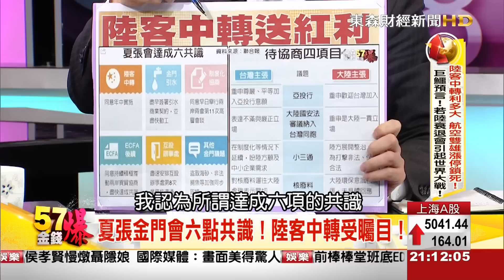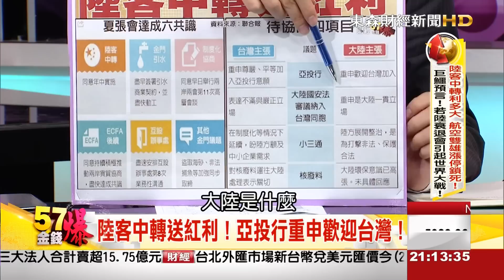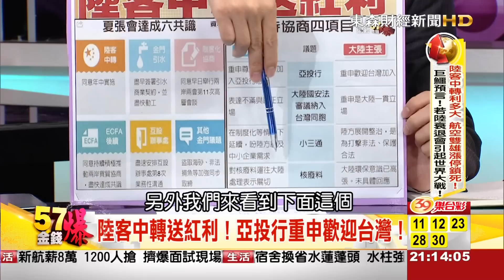57金錢爆-陸衰退會引起世界大戰？-楊世光-2015-05025-1-2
兩岸就「陸客中轉」今天達成共識，經第三次兩岸事務首長會議「夏張會」確認，雙方已經同意年中實施陸客中轉。不過就在同時，中國國台辦主任張志軍話峰一轉，表示如果金門要辦理博弈事業，會立刻關閉兩岸的小三通，又意有所指說：「最後一哩路非常重要，如果沒有完成最後一哩路，前面所有里程都白費了！」，怪怪，難道這是在下指導棋；另外，金融巨鱷索羅斯也表示，中國經濟衰退，恐怕會影發第三次世界大戰，這又是在說什麼？『57金錢爆』